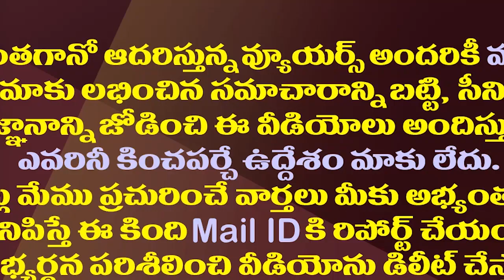బిగిస్తున్న కేసుల ఉచ్చు..టీడీపీ మాజీమంత్రికి జైలు తప్పదా?| Should TDP Ex-Minister Be Jailed?